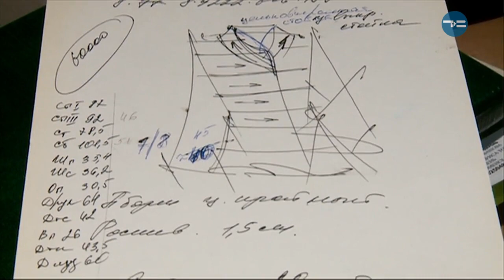Тюменская марка. Ателье Олеси Левашовой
О настоящем мастере своего дела. Олеся Левашова любит и умеет творить и открыта экспериментам.Её меховое ателье стало победителем конкурса "Тюменская марка" в номинации "Услуги для населения". Интересно, что мастерица часто не шьёт  новые изделия, а перешивает чужие работы! Почему - узнаем далее.